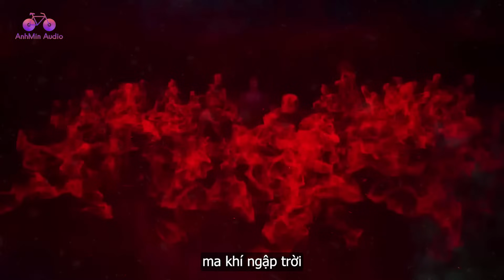EP726 | Tần Trần trả thù Phong Thiếu Vũ, khiến hắn trầm luân trong đau khổ | Võ Thần Chúa Tể